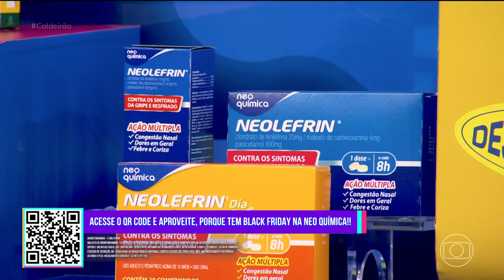CALDEIRÃO 26/10/2024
Caldeirão especial em comemoração de 3 anos de programa. Nany People, Vitória Strada, Gabi Martins, Samuel de Assis, Maria Clara Gueiros, Tiago Abravanel e Maurício Manieri são os convidados